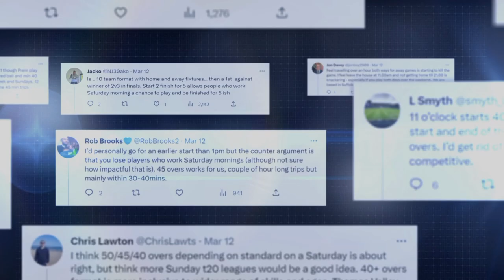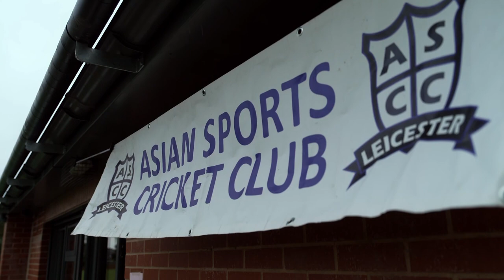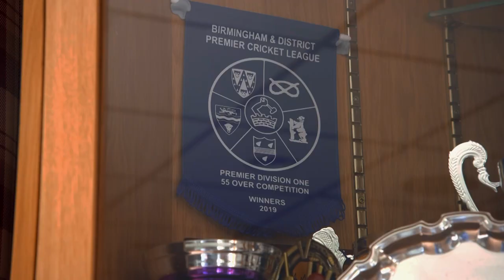Your Game | Midlands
Charles Dagnall visits grassroots cricket clubs in the Midlands!